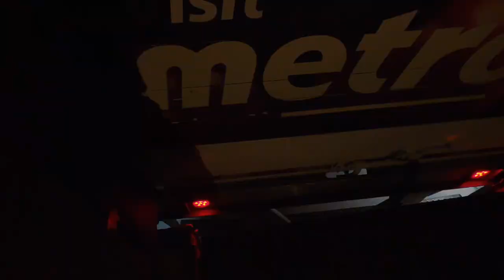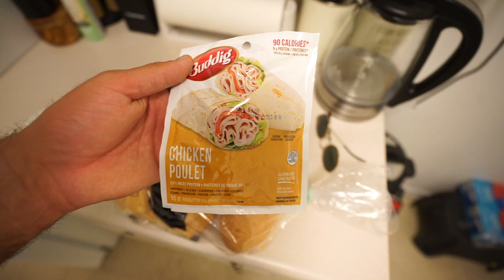VLOG| Shopping at Structube + Taking Xavier & KJ bike riding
We still can't find a rug. Home Depot didn't have patio furniture what's going on. Xavier didn't like to brake when he rides his bike.

vlog # shopping # furniture # structube